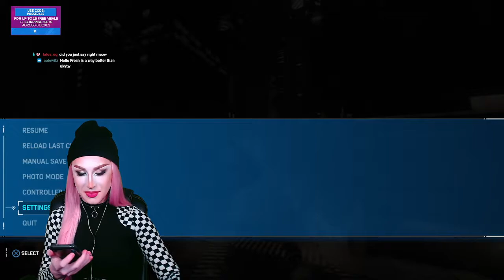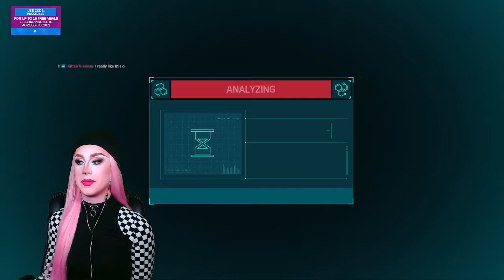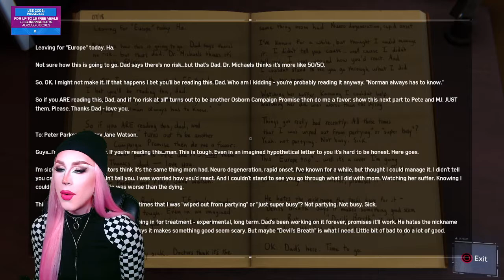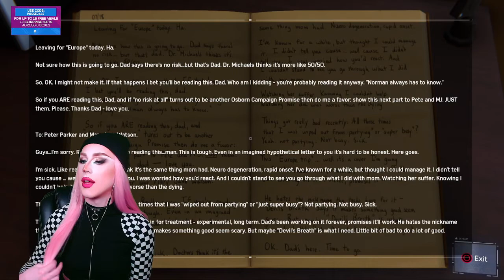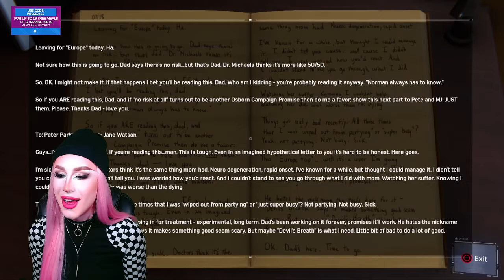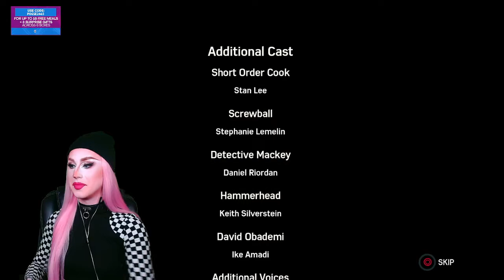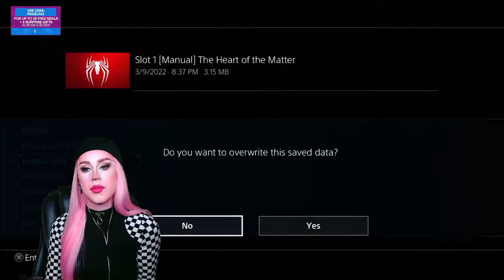Marvel's Spider-Man - PS4 (PART 3, FINALE)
every Tuesday, Thursday, Saturday & Sunday.   Come join the network!